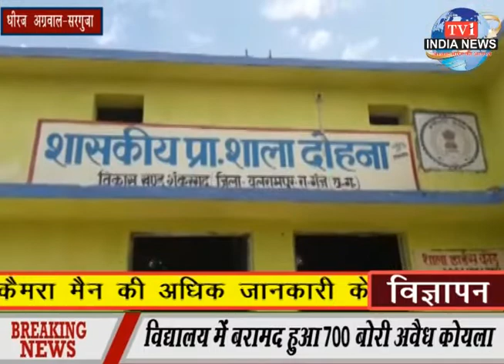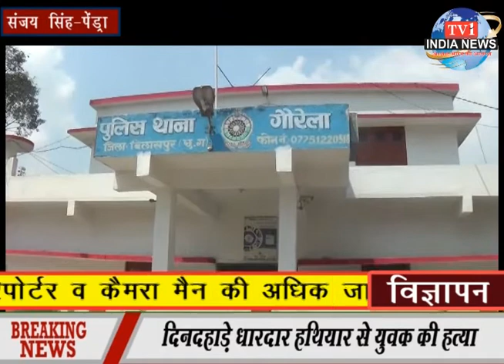tv1indianews-पत्रकारों पर हो रहे हमले को लेकर पत्रकार हुए एकजुट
नैमिष अग्रवाल-डोंगरगढ़
नव ध्वज स्तम्भ की हुई स्थापना
प्रकाश गुप्ता-साजा
बारिश पूर्व बिजली संधारण सम्बन्धी कोई तैयारी नहीं
धीरज अग्रवाल-सरगुजा
विद्यालय में बरामद हुआ 700 बोरी अवैध कोयला
संजय सिंह-पेंड्रा
दिनदहाड़े धारदार हथियार से युवक की हत्या
प्रकाश तिवारी-छत्तीसगढ़
पत्रकारों पर हो रहे हमले को लेकर पत्रकार हुए एकजुट
प्रणय अग्रवाल-छत्तीसगढ़
अवैध बोर खनन माफियाओं पर प्रसाशन सख्त नहीं
विमलेश द्विवेदी-धंधा
भूम्या ऍप से किसानो कला हो रहा नुकसान